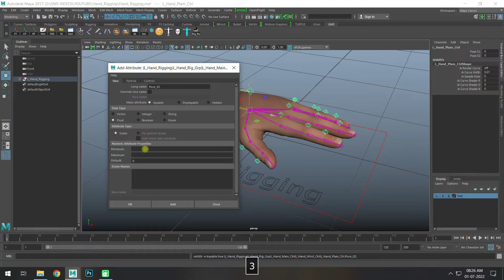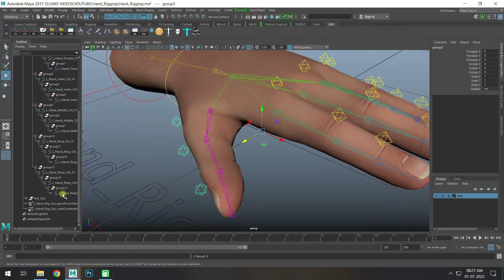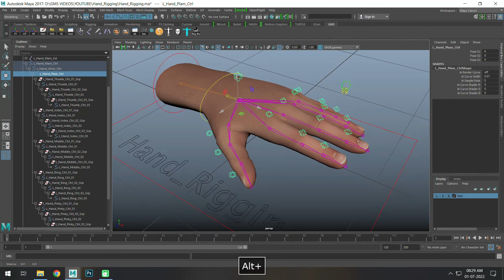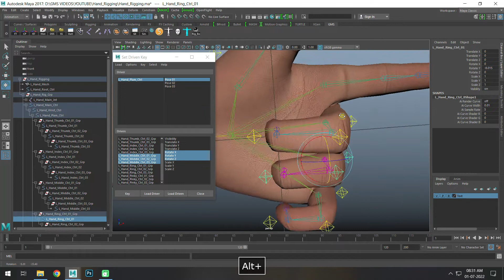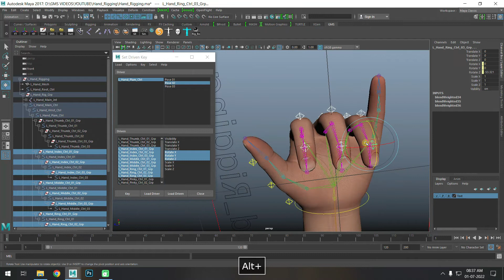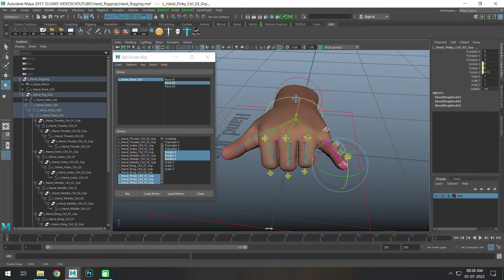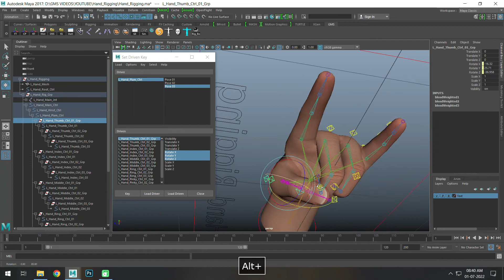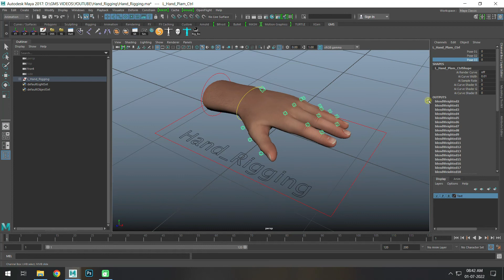Hand Rigging | Class 04 | Hand Poses | Set Driven Key | Autodesk Maya 2017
Hi.,
This Tutorial will help you to do Hand Rigging in Autodesk Maya 2017.

GMS VIDEOS
.END.